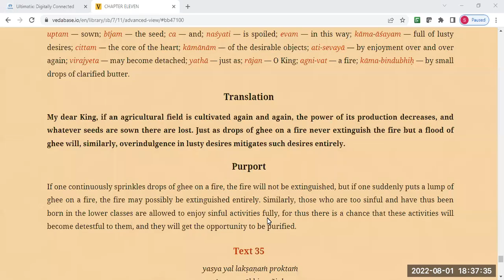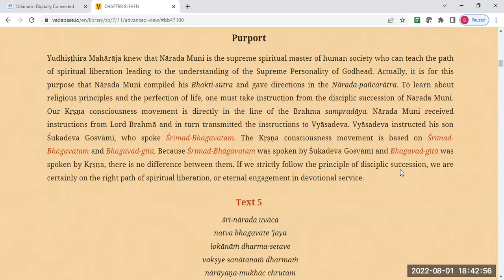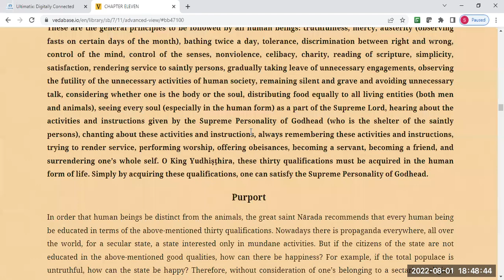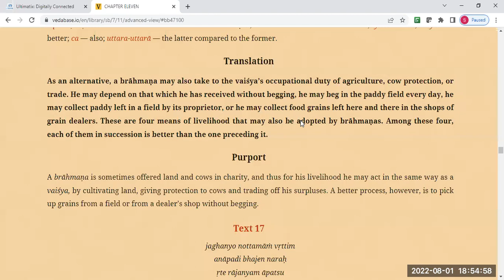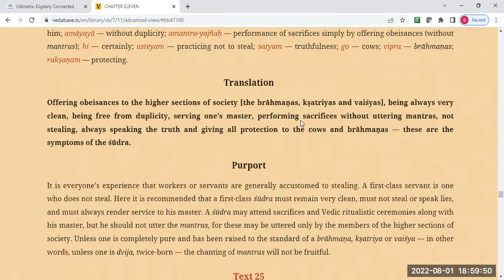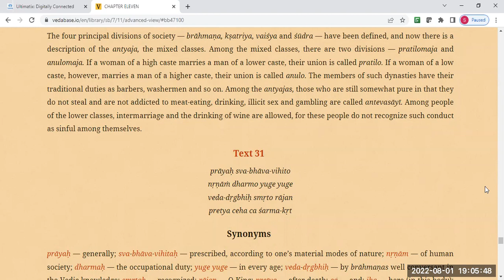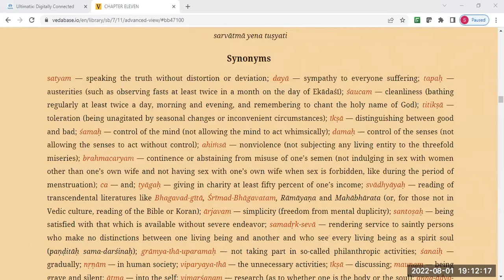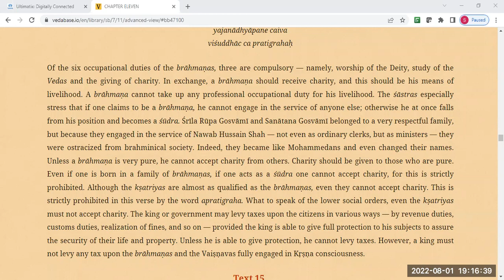bhagavatam 7th canto